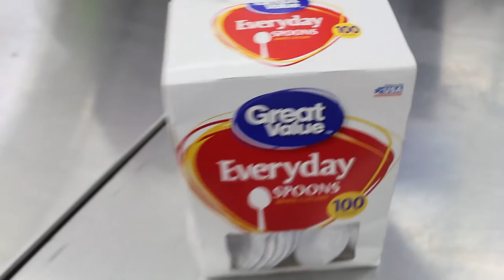100 LAYER CHALLENGE!?!?!?!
Check some of the other videos I have and enjoy the fun experiences!!!
And don’t forget, may the stars be with you my friends!!!

Emily Wants To Play! (Part 1): https: